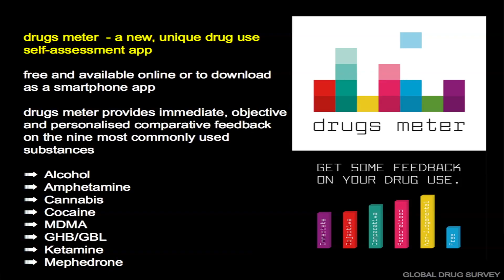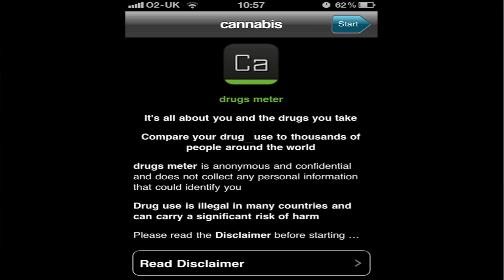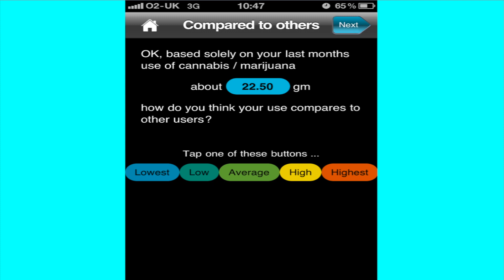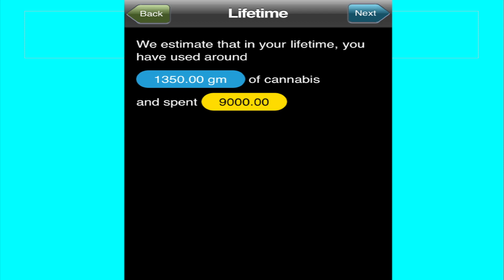Drugs Meter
Consultant psychiatrist and addiction medicine specialist Dr Adam Winstock describes and explains the Drugs Meter, a new, unique, drug use self-assesment app. Filmed at the HIT Hot Topics Conference, Liverpool, September 2012